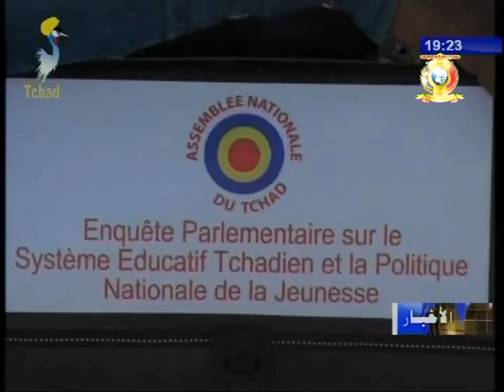نشرة تلفزيون تشاد يوم 08 نوفمبر 2017 - أخبار الأقاليم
العناوين
1) إقليم سيلا - زيارة سفير فرنسا إلى مخيمات اللاجئين السودانيين.
2) إقليم إنيدي شرق - حاكم الإقليم يتفقد المشاريع الزراعية بالإقليم.
3) إقليم بحر الغزال - وفد برلماني يتفقد سير التعليم في مدينة موسورو.
4) إقليم لوقون الغربية - إفتتاح مدرسة بمدينة موندو.
5) إقليم السلامات - حفل تسليم و تسلم للمدير الجديد لمحطة الإذاعة و التلفزيون.